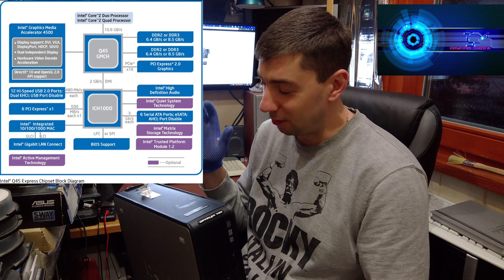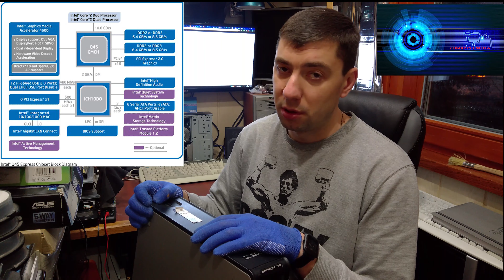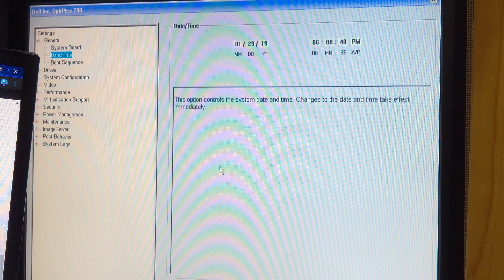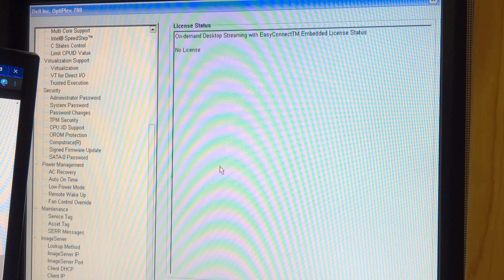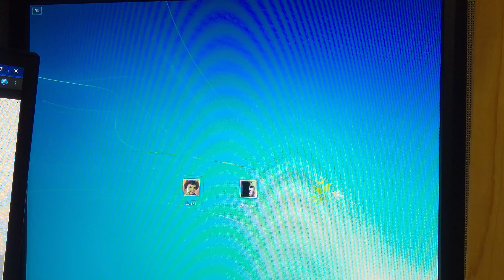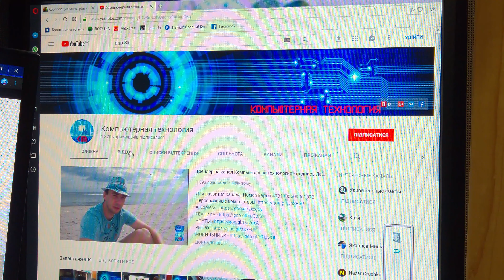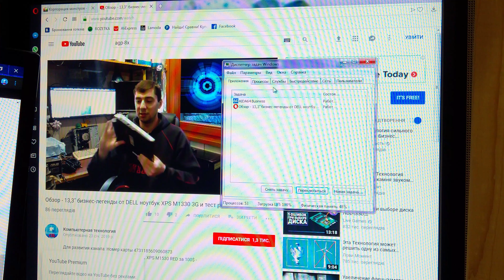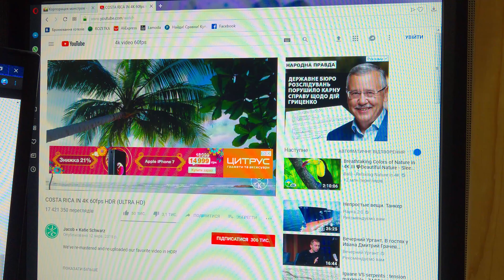Dell OptiPlex 780 sff за - 80$ - обзор ПК на базе Intel Core 2 Duo👍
Для развития канала: Номер карты 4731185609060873
СОРРИ по концовке видео проблема с записью на карту памяти:( звук не дописал. Видео на ютубе фулшд крутит без проблем оптиплекс 780, на 2К заметное торможения, на 4К не пойдет :(
Дизайн, который расширяет возможности ИТ
Независимо от того, какая у вас рабочая сила - местная, национальная или глобальная, Dell OptiPlex 780 предлагает простоту обслуживания, стандартизированные конфигурации и расширенные возможности удаленного управления, которые могут помочь ИТ-специалистам работать более эффективно. Особенности включают в себя:

Advanced Remote Management: Intel ® Технология VPRO ™ может уменьшить потребность в связанном с программным обеспечением регистрации на стороне посещений и позволяет для управления системами , даже если рабочий стол отключен.
Глобальные стандартные платформы: ИТ-специалисты могут стандартизировать настольные компьютеры OptiPlex в соответствии с глобальной конфигурацией на момент покупки, что позволяет легко решать проблемы и заказывать запасные части позже.
Простое текущее обслуживание. Конструкция шасси не требует инструментов для упрощения обслуживания, а светодиоды для устранения неполадок DirectDetect позволяют быстро диагностировать проблемы с оборудованием.
Конструкция «Go Anywhere»: ультрамалый форм-фактор OptiPlex 780 обеспечивает безопасную производительность рабочего стола в тонком корпусе, который адаптируется практически к любой среде. Интегрированный источник питания и оптимизированное управление кабелями могут упростить развертывание и эксплуатацию.